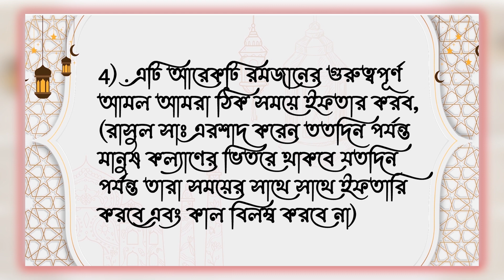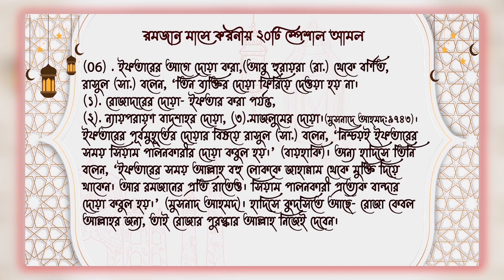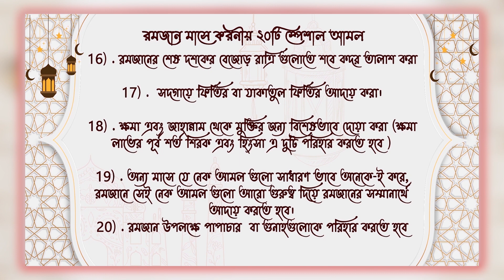রমাদানের করণীয় ২০ আমল (ramadanar 20 amol)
আস্ সালামু আলায়কুম ওয়া রহমাতুল্লাহি ওয়া বারাকাতুহু।
জি জনাব !!!
 তাদের কাছে আমি চিরঋণী,যাই শিখেছি,যাঁদের কাছ থেকে, যেখানে যতটুকুন। আমার তেলাওয়াত,অনুবাদ,কিছু সংগীত এবং আমার বাচ্চাদের দোওয়া,তেলাওয়াত,মাসআলা,হাদীস ইত্যাদী শুনে সামান্য তম ভালো লাগে ,তাহলে দোওয়ার দরখস্থ, যেন আমাদের “রব” আমাদের কে তাঁর কুআনের খদেম বানিয়ে নেন।
আর আমাদের কোন কাজের ,কারনে কষ্ট পেলে আল্লাহর অস্তে মাফ করে দিবেন।
বান্দা
মুজিব,
সাতক্ষীরা
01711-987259